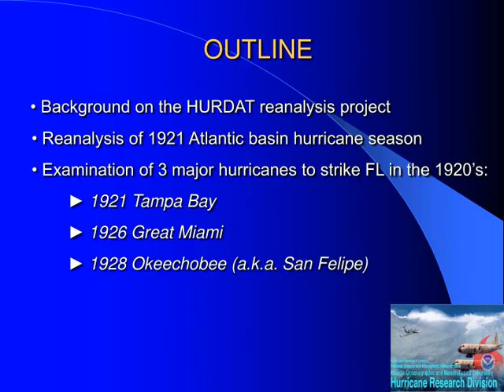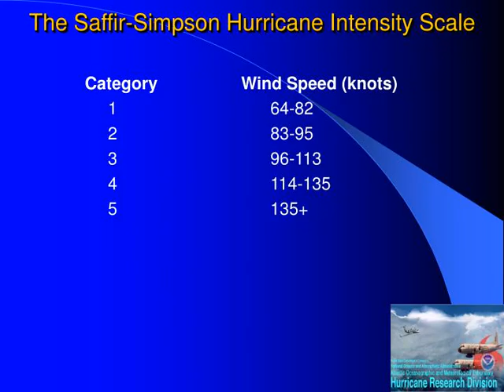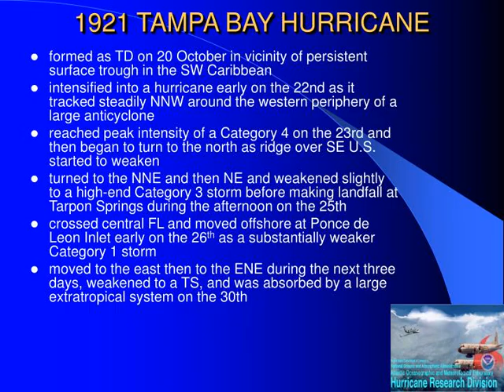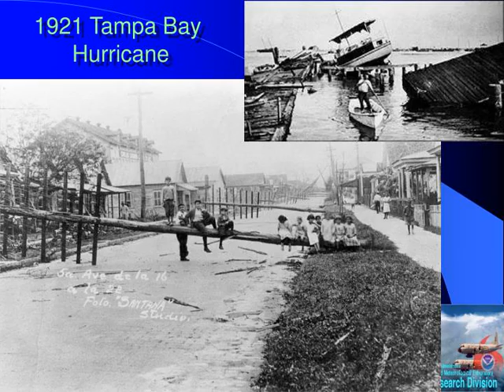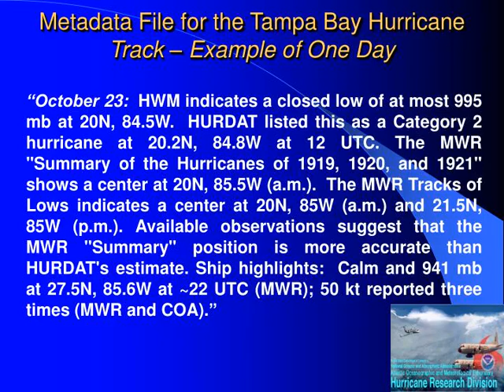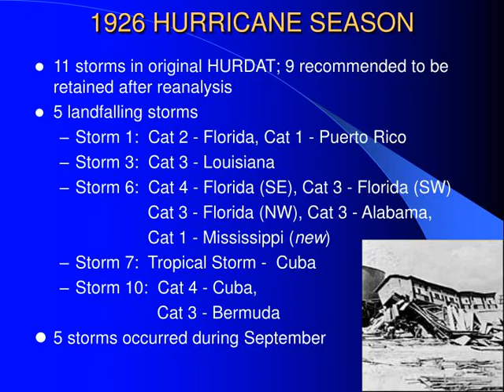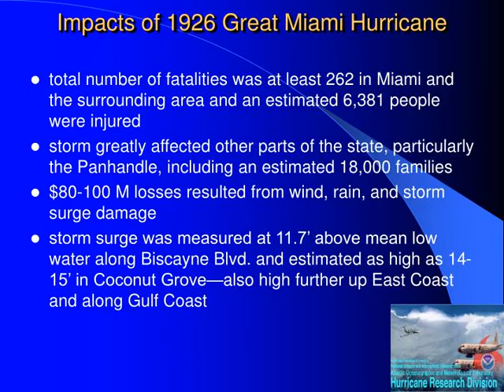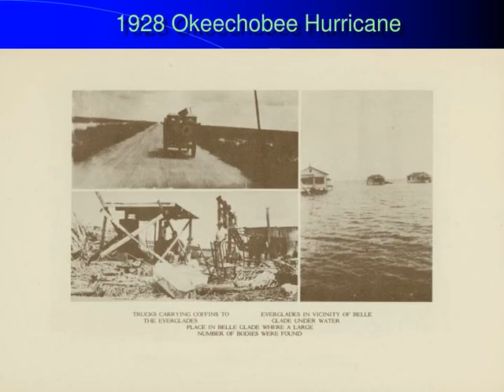The Reanalysis of Three Catastrophic Hurricanes that Impacted Florida During the 1920’s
The Reanalysis of Three Catastrophic Hurricanes that Impacted Florida During the 1920’s Steve Feuer, Chris Landsea, Jamese Sims,  and Lenworth Woolcock NOAA/AOML/Hurricane Research Division Miami, Florida Acknowledgements: NOAA/OGP grant (GC02-093)
,OUTLINE • Background on the HURDAT reanalysis project    • Reanalysis of 1921 Atlantic basin hurricane season    • Examination of 3 major hurricanes to strike FL in the 1920’s: ► 1921 Tampa Bay  ► 1926 Great Miami ► 1928 Okeechobee (a.k.a. San Felipe)
,HURDAT REANALYSIS PROJECT Goal is to improve the quality of the National Hurricane Center’s (NHC) original North Atlantic best track and intensity database (HURDAT) from 1851 to the present.
By employing  consistent analysis methods and modern interpretations, the project is helping to: correct several errors and biases
determine better landfall attributes provide additional track and intensity data for TCs in the database (Landsea et al. 2002). Previously unknown TCs are also identified after thorough inspection of historical meteorological records and accounts and are considered as candidate storms to be added to HURDAT. Recommended changes are submitted to the NHC Best Track Change Committee for approval. ,Applications of HURDAT provide meteorological community, emergency managers, engineers, and government officials with a high-quality historical database of TC track and intensity data every 6 hours
aid in development and verification of operational forecasts and models document climate studies, such as long-term trends (e.g., global warming), multidecadal activity, seasonal forecasts, etc. set building code standards and insurance rates for coastal communities provide an understanding of TC variability ,Data Sources for the Reanalysis of the 1920’s PRIMARY marine and land station observations from the Historical       Weather Map series
ship observations included in COADS individual surface station records (Original Monthly Records) archived ship reports and logs from NCDC articles and records published in Monthly Weather Review SUPPLEMENTARY books with historical retrospectives technical memoranda journalistic accounts ,Historical Weather Map Series 12 UTC 25 October 1921
,Using Ship Observations to Estimate the Hurricane’s Location
,The Beaufort Scale Beaufort        Knots    Description  Number     0                 &amp;lt; 1                 Calm     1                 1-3                 Light air     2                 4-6                 Light breeze     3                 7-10     Gentle breeze     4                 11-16    Moderate breeze     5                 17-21     Fresh breeze     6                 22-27   Strong breeze     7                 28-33    Near gale     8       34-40    Gale     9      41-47    Strong gale   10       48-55    Storm   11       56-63    Violent storm   12      &amp;gt; 63     Hurricane
,The Saffir-Simpson Hurricane Intensity Scale Category                  Wind Speed (knots)      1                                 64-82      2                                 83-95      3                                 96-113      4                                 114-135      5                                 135+
,Atlantic Pressure-Wind Relationships 1) GLFMEX Vmax(kt) = 10.627*(1013-p)**0.5640   n = 664; r = 0.991 2) &amp;lt;25N   Vmax(kt) = 12.016*(1013-p)**0.5337   n =1033; r = 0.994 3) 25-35N  Vmax(kt) = 14.172*(1013-p)**0.4778   n = 922; r = 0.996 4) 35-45N  Vmax(kt) = 16.086*(1013-p)**0.4333  n = 492; r = 0.974 5) For Kraft   Vmax(kt) = 14.000*(1013-p)**0.5000   n = 13; r = ?? P(MB)   GLFMEX     &amp;lt;25N      25-35N    35-45N    KRAFT      P(MB) P(IN)   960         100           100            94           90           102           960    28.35 Estimating the Central Pressure: (Pr – Pc) / (Pe – Pc) = exp(-RMW/R)
,HURDAT Reanalysis Status 1911 through 1914 reanalysis submitted to NHC
remainder of 1910’s, 1920’s and 1930’s currently being reanalyzed